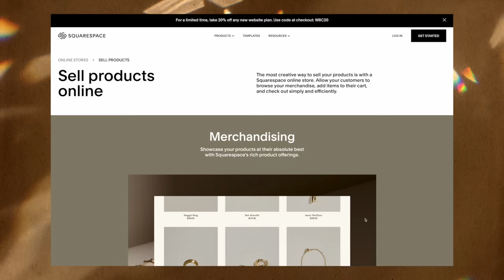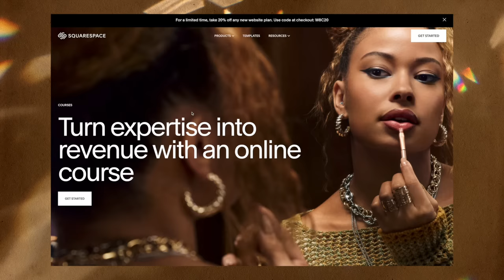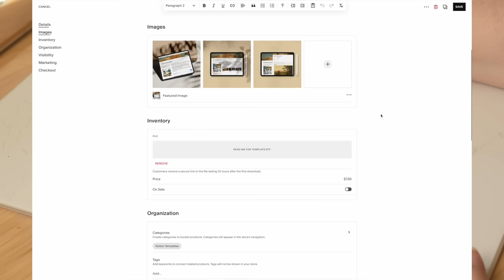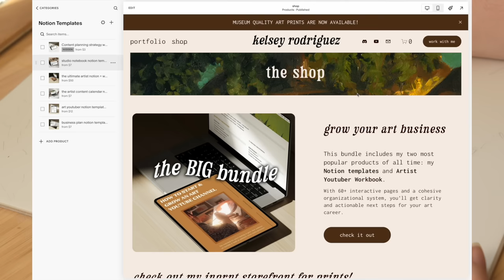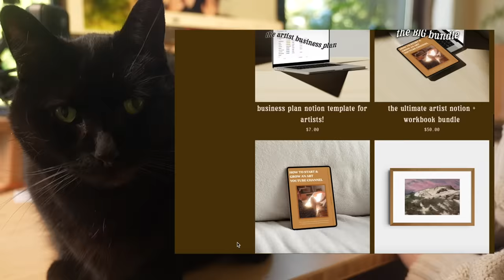this art advice ruined my life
Creating every day isn't a bad piece of advice, but for a lot of people it can be a practical impossibility. Instead of setting yourself up for failure by holding yourself to unrealistic expectations, just focus on consistency-- whatever that means for you.

Don't bother with trying to keep up with art challenges like inktober if you end up burning yourself out! create at a sustainable pace for your lifestyle.

I'm planning another shop update soon with more work! Let me know down in the comments if there's a particular piece you'd like to see.

JJJReact